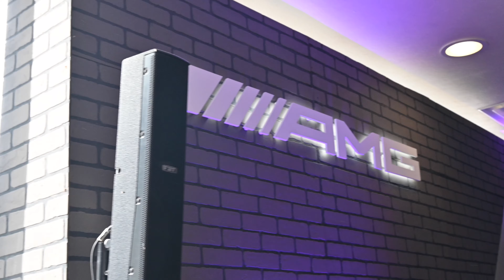¡AMG SE PRUEBA A FONDO!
Así es amigos, hoy nos tocó pisar el Autodromo Hermanos Rodriguez y probar toda la linea deportiva de Mercedes-Benz.
Están listos para divertirse, porque yo, siempre lo estoy.